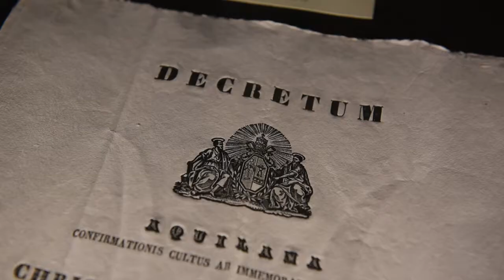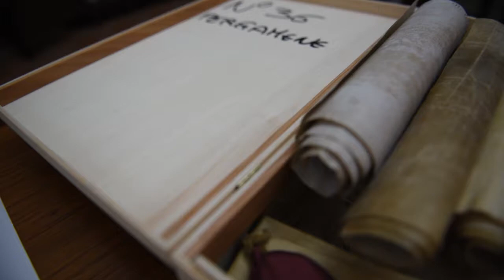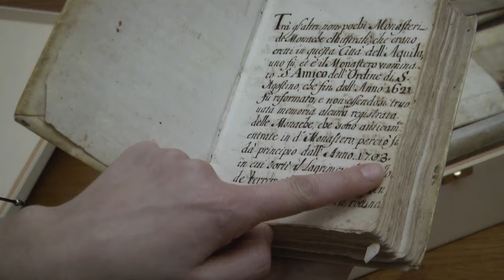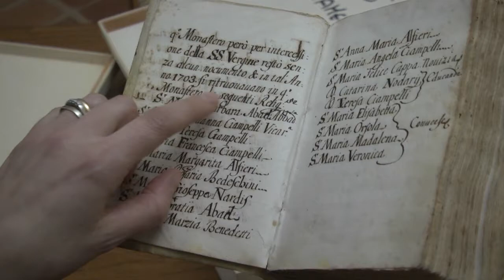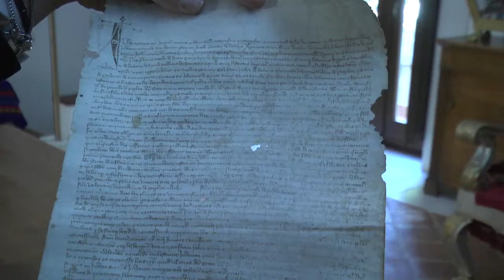Archivio storico Monastero Sant'Amico (L'Aquila): un tesoro documentale vecchio 700 anni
Apre al pubblico l'archivio storico del Monastero di Sant'Amico all'Aquila, un tesoro documentale che risale al 1300. Abbiamo approfondito la storia dei documenti custoditi all'interno dell'istituto religioso con la curatrice e archivista